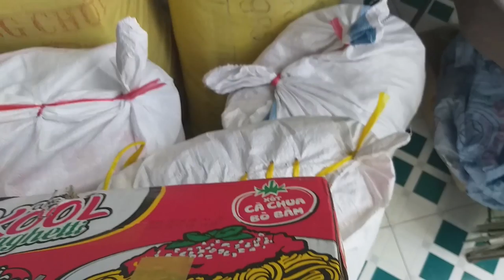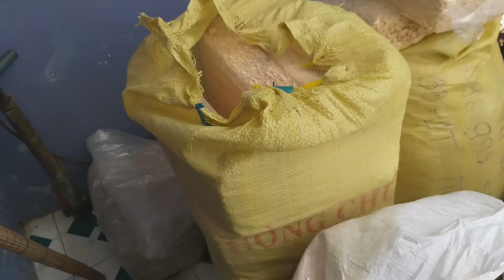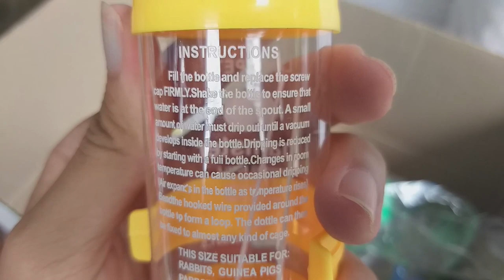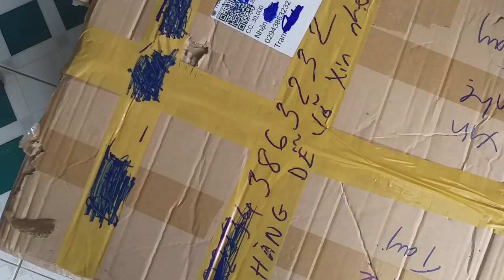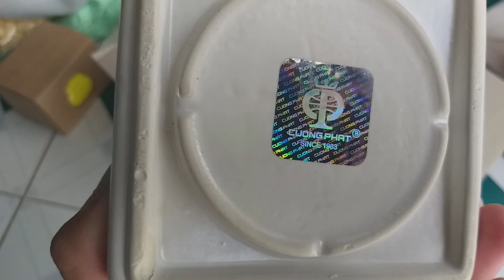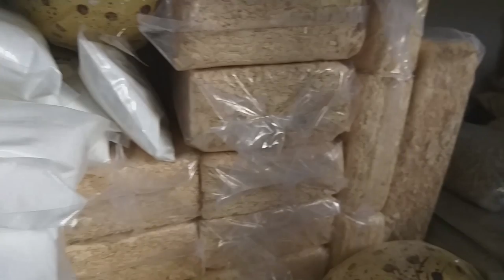VIDEO KHUI HÀNG CỦA CÁC BẠN NÈ